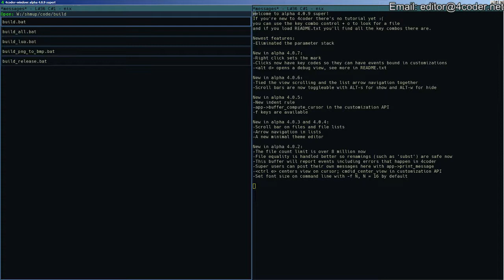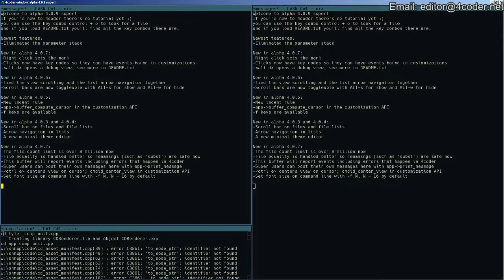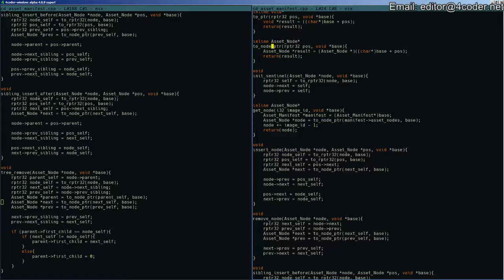4coder demo: Upgraded Build Work Flow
A quick demo to the 4.0.9 upgrade to 4coder to support a smarter work flow for building, and finding errors.